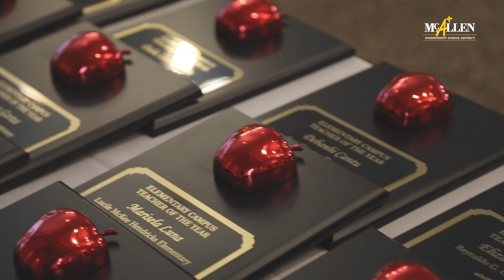Teacher of the Year Luncheon 2019 | McAllen ISD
McAllen ISD recognized its campus Teachers of the Year from each school across the District on May 2, 2019, at McAllen Country Club. Congratulations to the two District Teachers of the Year: Melina Recio of McAllen High (Secondary) and Debanhi Cantu of Sam Houston Elementary (Elementary). They will both represent the District in the Regional Teacher of the Year competition. McAllen ISD teachers have earned 19 Regional and State Teacher of the Year titles in the last 28 years.